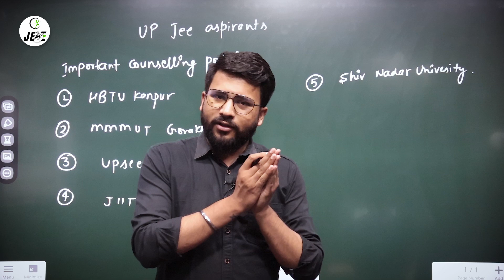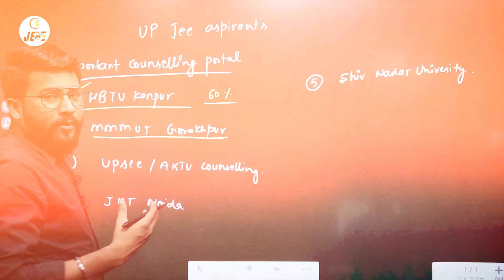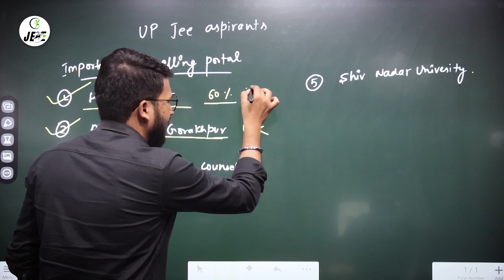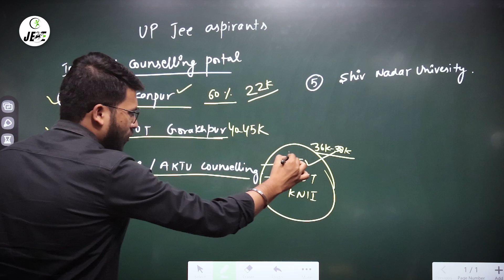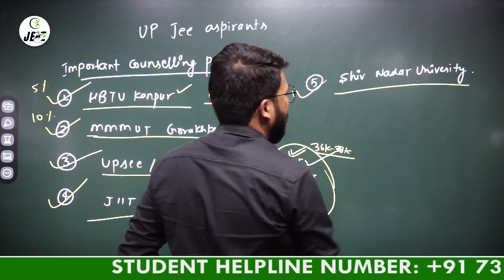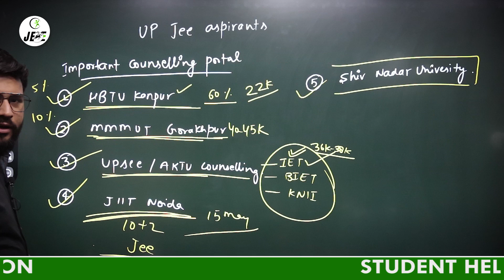Top 5 Counselling Portal in U.P For JEE Aspirants | HBTU, MMMUT, UPSEE, JIIT, SNU | JEE Mains 2023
✅Student Helpline Number:
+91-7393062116